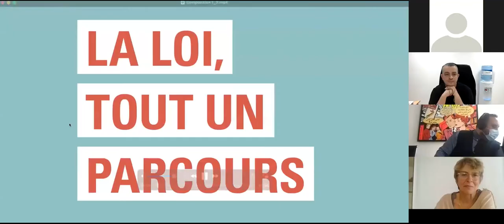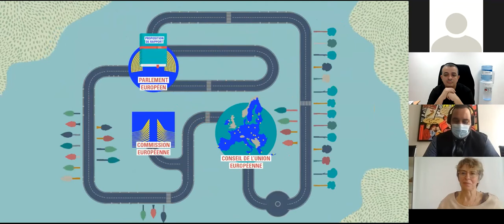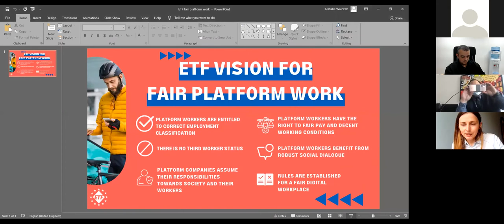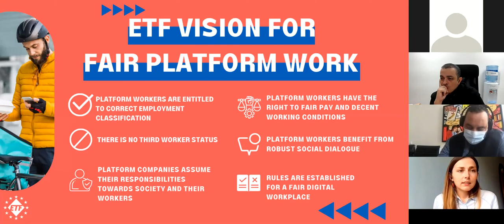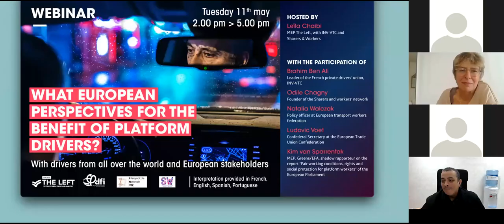¿Qué perspectivas europeas tienen los conductores de plataforma?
La pandemia Covid-19 y sus consecuencias sociales y económicas han puesto de relieve la extrema precariedad de los conductores que trabajan para plataformas digitales, considerados autónomos. En todo el mundo se cruzan testimonios de conductores. Denuncian abusos de la condición de autónomos por parte de estas plataformas así como la falta de transparencia de los algoritmos que controlan su trabajo.

En 2 de cada 3 casos, en todo el mundo, los tribunales recuerdan la ley y establecen claramente que, según el sistema implementado por las plataformas digitales, los conductores de Uber son sus empleados, como mostró la Corte Suprema británica en febrero de 2021.

En lugar de cumplir con la ley vigente en la Unión Europea, Dara Khosrowshahi, CEO de Uber, expuso que le corresponde a las leyes adaptarse a sus deseos e intereses. El pasado mes de febrero empezó a cabildear por la introducción de una "Proposición 22" californiana a nivel europeo para desmantelar el código laboral e introducir un tercer estatus para los trabajadores: ni las ventajas de ser empleado ni las ventajas de ser independiente. Las desventajas de ambos, y para Uber, las ganancias.

Por tanto, todos los ojos están puestos en la Unión Europea y su propuesta de directiva sobre el trabajo de plataforma. Las decisiones que se tomen a nivel europeo tendrán consecuencias en la economía de plataformas en todo el mundo.

Este webinar propone un panorama internacional de la situación de los conductores privados, pero también la presentación de posibles palancas de acción en el proceso en curso.

Organizado por Leïla Chaibi MEP La Gauche, con INV-VTC y Sharers & Workers

Con la participación de :
Brahim Ben Ali, director del sindicato de conductores privados francés, INV
Kim van Sparrentak, eurodiputada de Greens/ALE, ponente alternativo del informe del Parlamento Europeo "Condiciones de trabajo, derechos y protección social justos para los trabajadores de plataformas"
Odile Chagny, fundadora de la red Sharers and Workers
Natalia Walczak, responsable de políticas de la Federación Europea de Trabajadores del Transporte
Ludovic Voet, secretario confederal de la Confederación Europea de Sindicatos